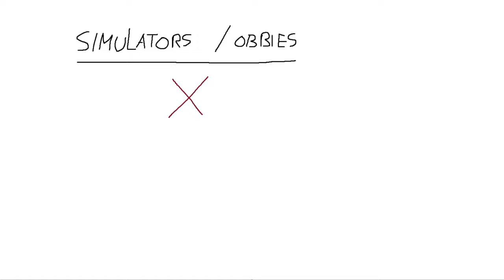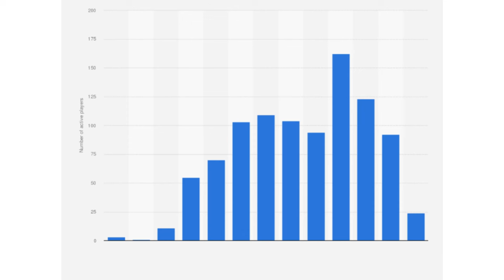BEST Roblox Games To Play in 2024!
Are you bored but still wanna play Roblox? No worries! In this video I'll show you THE BEST ROBLOX GAMES to play when you're bored. I carefully picked every game and made sure that they are FUN and not boring.

NOTE: I won't talk in this video about: Pet sim X, Blade Ball, Roblox Bedwars, The Strongest Battlegrounds, Blox Fruits, Adopt Me, Brookhaven, Mm2, Anime Defenders, Toilet Tower Defense, Robux Games, Pet sim 99, Pet sim X, Rivals, Bss, etc.

Roblox is an online game platform and game creation system developed by Roblox Corporation that allows users to program and play games created by themselves or other users.

0:00 - Intro
0:23 - Games
3:31 - Outro